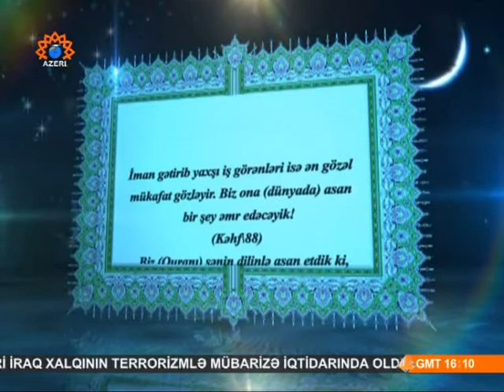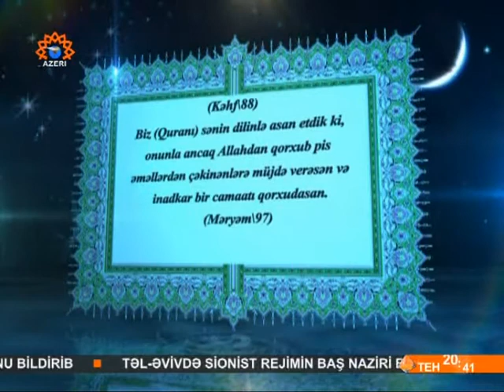Quran maarifi 26